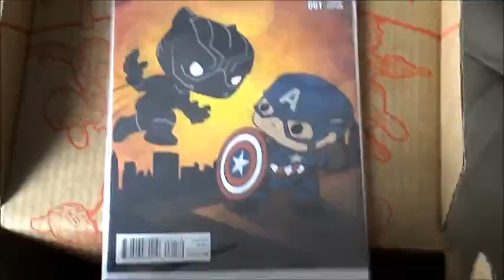April Marvel Collector Corps Unboxing! Civil War Goodness!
Right as the Mail Man handed us our new April Marvel Collector Corps , we cranked up the camera but Logan also got an ouchy! He soldiered through and checked out the cool Civil War items in the box!